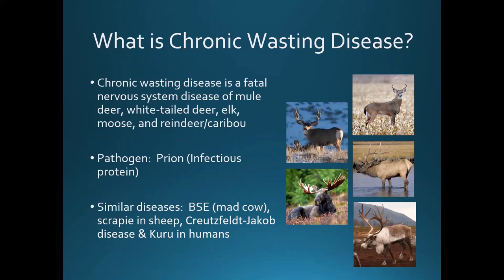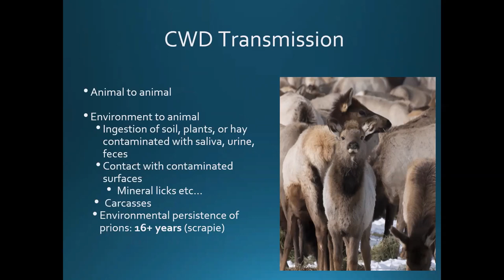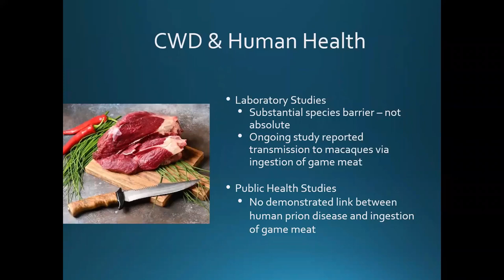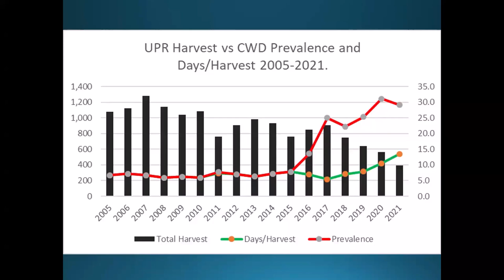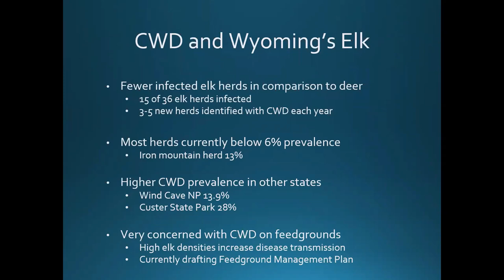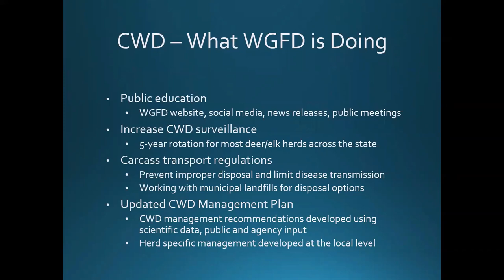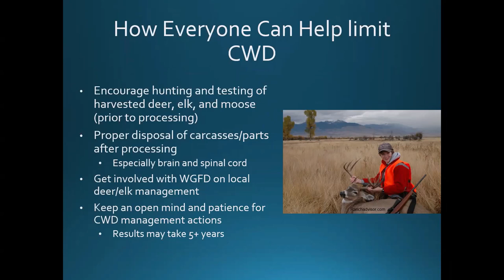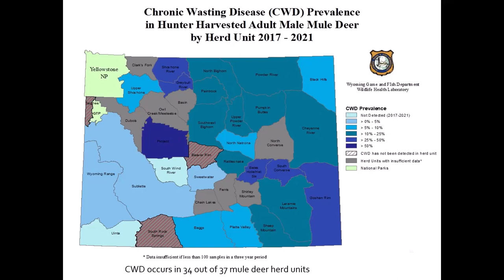SC Science Museum Fall 2022 Lecture Series - Chronic Wasting Disease in Wyoming, with Hank Edwards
Abstract:
Chronic wasting disease (CWD) is a fatal nervous system disease of cervids (the deer family) caused by an infectious protein or prion.  The disease was first detected in Wyoming in 1985, and has since spread to 34 out of 37 mule deer herd units and 15 of the 36 elk herd units in the state.  To date, prevalence of chronic wasting disease has exceeded 65% in mule deer and 14% in elk in some hunt areas.  Not all herds are experiencing high CWD prevalence, but wildlife managers are concerned about how this disease may affect cervid populations in the future. This presentation will provide an update on what we know about CWD as a disease, in the state, and in the Sheridan Region, with time for questions at the end.

Biosketch:
Hank Edwards has led the Wyoming Game and Fish Department’s Wildlife Health Laboratory (WHL) for over 25 years.  The WHL is responsible for disease surveillance in wildlife, but primarily focuses on brucellosis in elk and bison; chronic wasting disease in deer, elk and moose; and respiratory disease in bighorn sheep.  Hank received a Bachelor of Science degree in Molecular Biology in 1991 and a Master’s in Veterinary Science in 1995 from the University of Wyoming.